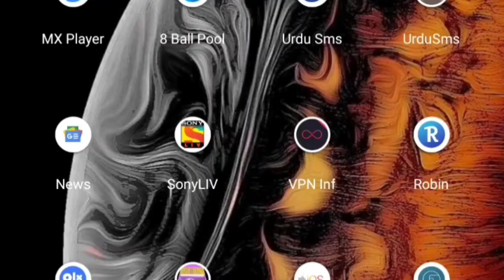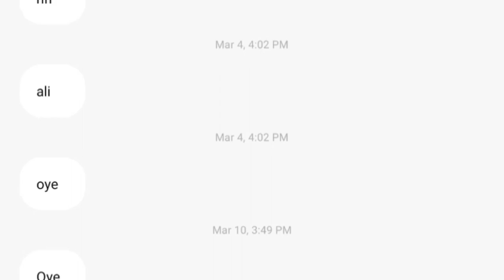My Bestie try to dis me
in this video m just having fun my friend try to prank me with my idea but i cath him so he fails.
In this video I'm just telling him to Try hard to prank me i will love it.